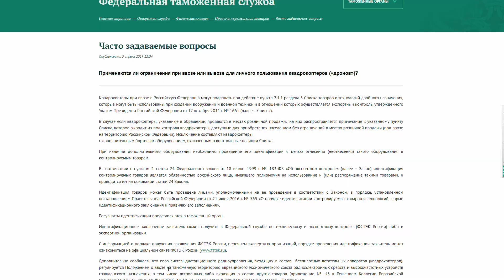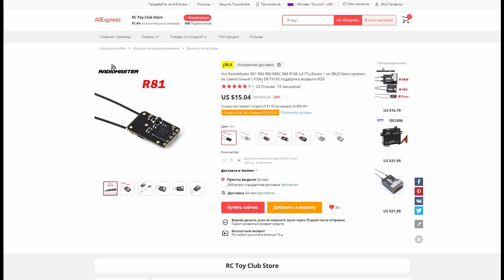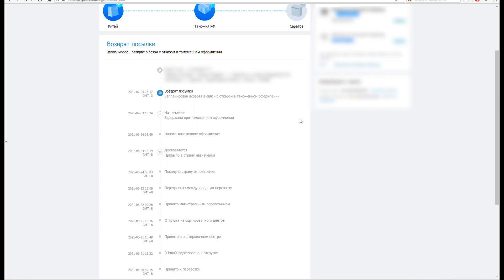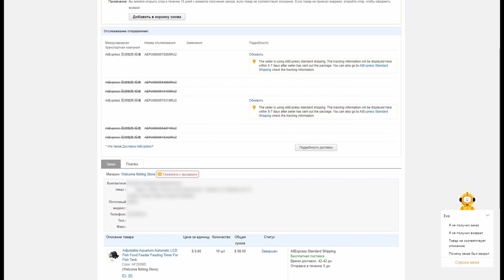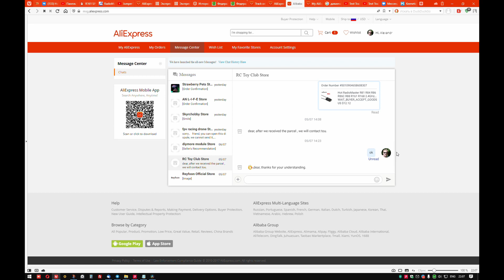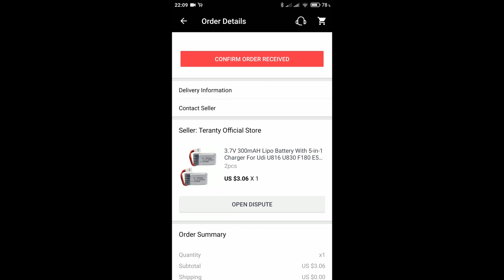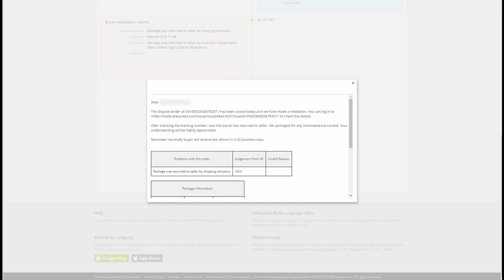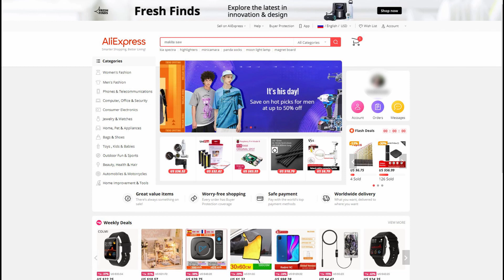Aliexpress. Проблемы на таможне. Застряла посылка.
Опять волна отказа в растаможке посылок с алиэкспресса.
Никогда такого не было и вот опять.
Если у вас возникали проблемы и они решились, напишите в комментариях.
Если у вас возникли сейчас проблемы, пишите коммент, постараюсь ответить.